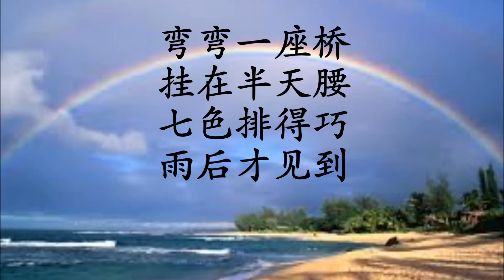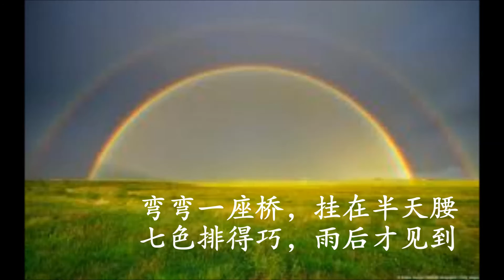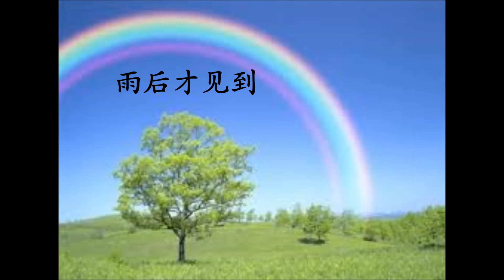《彩虹》 词曲：郭子瑜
一首简单的儿歌，献给天底下的孩子，
特别是我的女儿，郭璇璇（^_^）